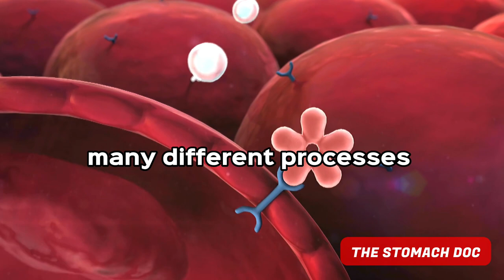Prebiotics vs Probiotics vs Postbiotics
Prebiotics are non-digestible fibers that serve as nourishment for beneficial bacteria in the gut, promoting their growth and activity.

Examples include:
Inulin: Found in foods such as chicory root, onions, garlic, and Jerusalem artichokes.
Fructooligosaccharides (FOS): Present in fruits like bananas, berries, and apples, as well as in some vegetables.
Galactooligosaccharides (GOS): Naturally occurring in human breast milk and also derived from dairy products.
Resistant starch: Found in green bananas, cooked and cooled potatoes, legumes, and whole grains.
Beta-glucan: Present in oats, barley, and mushrooms.
Pectin: Found in fruits like apples, oranges, and strawberries.

Probiotics, on the other hand, are live microorganisms, typically bacteria or yeast, that when consumed in sufficient amounts, confer health benefits to the host by positively influencing the gut microbiota. They can be found in fermented foods or taken as supplements.

Examples include:
Yogurt: Look for yogurt with live and active cultures, such as Lactobacillus and Bifidobacterium strains.
Kefir: A fermented milk drink that contains a variety of probiotic strains.
Sauerkraut: Fermented cabbage that can contain Lactobacillus bacteria.
Kimchi: A traditional Korean dish made from fermented vegetables, including cabbage and radishes.
Kombucha: A fermented tea beverage that typically contains a mix of beneficial bacteria and yeast.

Postbiotics are the byproducts or metabolites produced by probiotic microorganisms during fermentation or their interaction with other substances in the gut.

Examples include:
Short-chain fatty acids (SCFAs): Examples include butyrate, acetate, and propionate, produced by the fermentation of dietary fibers in the colon.
Organic acids: Produced during fermentation, examples include lactic acid, acetic acid, and citric acid.
Peptides: Small protein fragments that can have various bioactive properties.
Enzymes: Produced by probiotic bacteria, these biological molecules help catalyze chemical reactions in the body.
Bacteriocins: Antimicrobial substances produced by probiotic bacteria to inhibit the growth of harmful bacteria.